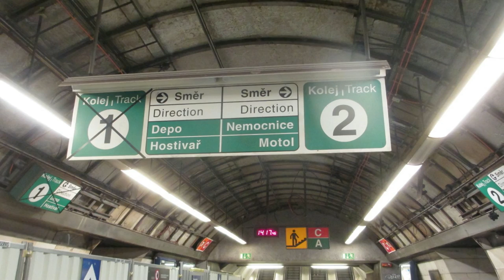METROBUS EXPRES: Shrnutí roku 2018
Ve speciálním dílu Expresu se vracíme do roku 2018. Shrneme si všechny důležité novinky, které pražskou dopravu posunuly.

Metrobus Expres vychází nově téměř každých 14 dní! Odebírejte na Youtube nebo na Metrobus.cz

Expres vychází přibližně dvakrát měsíčně.